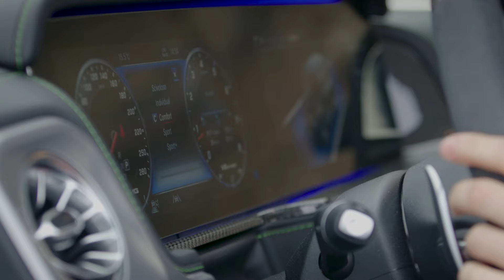Classe G63 AMG... dopo 40 anni è SEMPRE UGUALE! 💚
Se c'è un'auto che ha ancora davvero qualcosa da dire... questa è MERCEDES CLASSE G... la versione 2023 è rimasta praticamente immutata nel tempo. Non potete immaginare che mezzo straordinario ho avuto tra le mani. Vi racconto tutto in questo test drive!